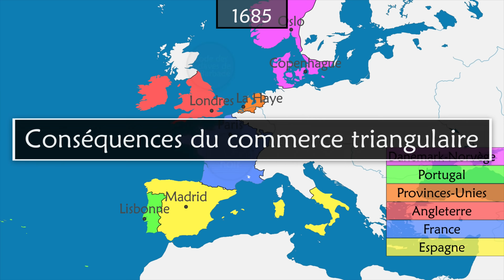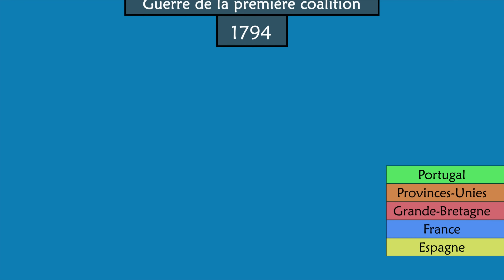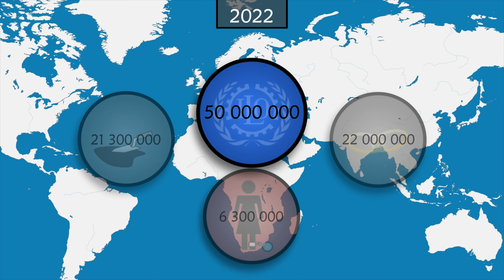L'histoire de l'esclavage - Résumé sur cartes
L’histoire de l’esclavage résumée sur carte, depuis la révolution néolithique jusqu’à nos jours.
Programme de montage utilisé: Adobe After Effects
Sources
Atlas of slavery - James Walvin
Les mondes de l’esclavage - Sous la direction de Paulin Ismard
Chapitrage
00:00 Premières preuves d’esclavage
01:23 L’esclave marchandise
02:42 Les conquêtes musulmanes
04:08 Le Califat Abbasside
05:44 La traite orientale
07:01 Le Portugal
08:57 Le commerce triangulaire
10:23 Conséquences du commerce triangulaire
11:26 Premiers mouvements abolitionnistes
12:51 Saint-Domingue
14:12 Abolitions
16:36 Nouvelles formes d’esclavage
18:32 L’esclavage moderne